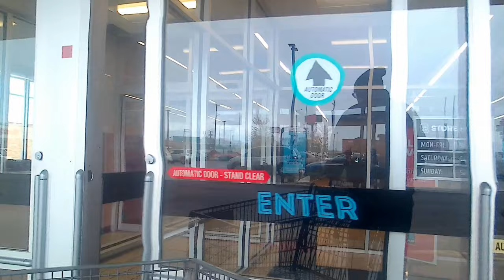Store 22, Shopping Cart At Aldi, Dixmoor IL 20230422 114933A 4K30p 30s 7C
Description: We are shopping at Aldis, but first we put a quarter in their unique carts, to use them. And we enter the doors. This is the first time I filmed with the camera around my neck, but I need a body strap to keep it still.
Camera Mount: Body. Taken at,

Speed, Correction and Stabilization:
ProDAD:
ReSpeedr 1.0